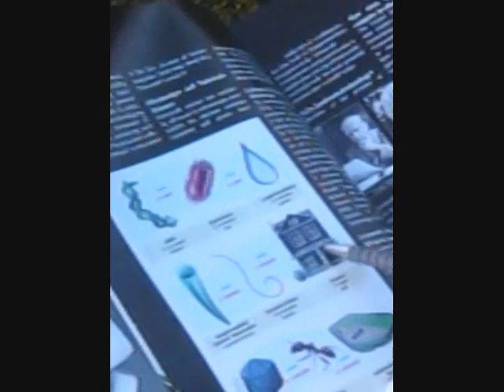Science Rap Entry 2011.wmv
This video is about nanotechnology and its versatile applications.